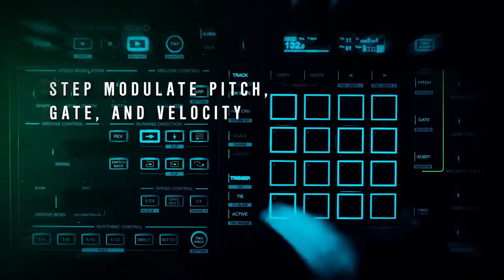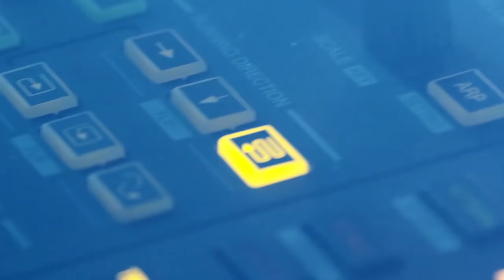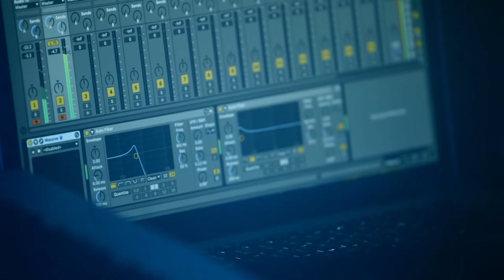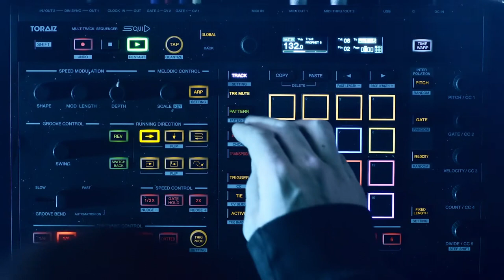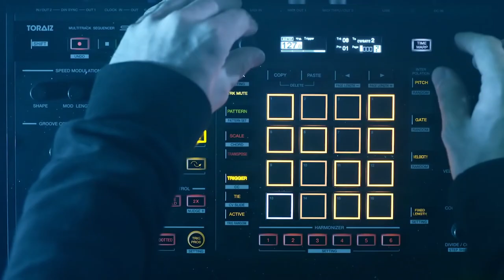Pioneer DJ SQUID TORAIZ - DJ BAN